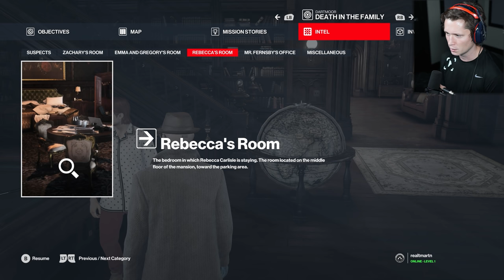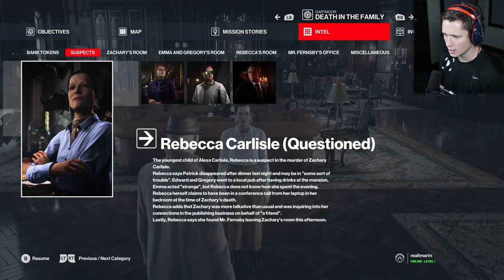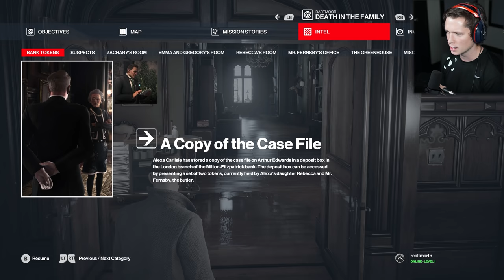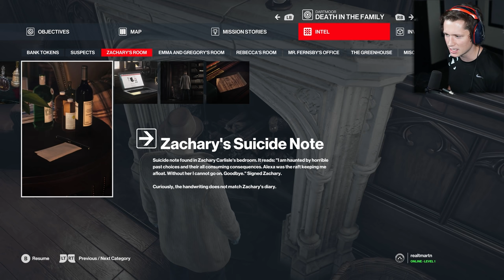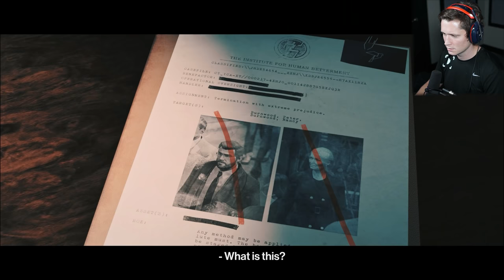Hitman 3 - Part 2 - Murder Mystery at the Manor